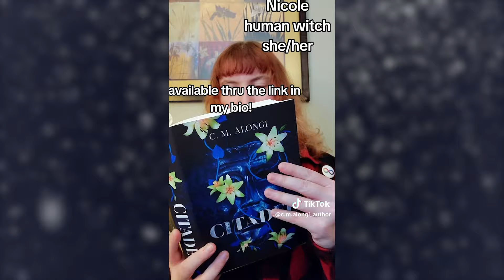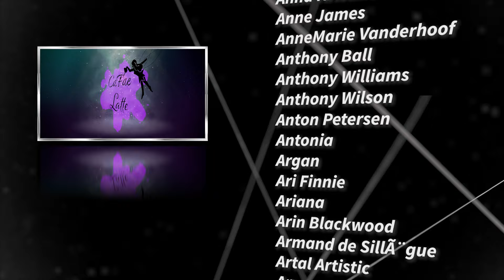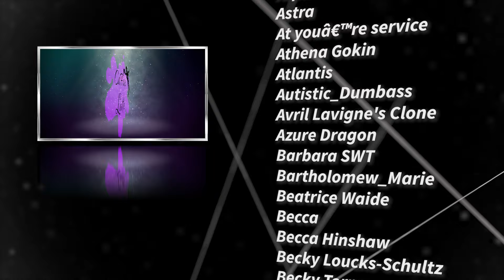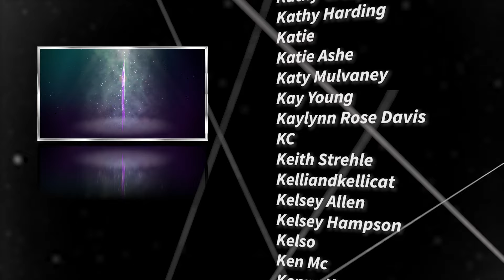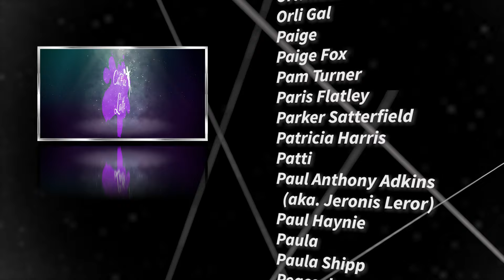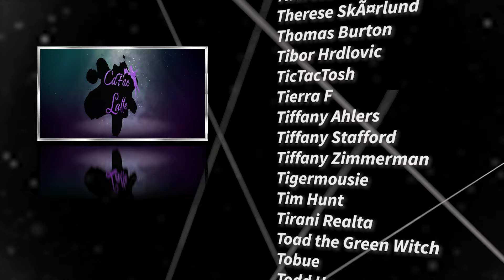CaFae Latte Season 36 - TikTok Compilation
The CaFae Crew faces blizzards, Karens, and driving tests!

ROAD QUEENS by MaryJanice Davidson:

TO KILL A NECROMANCER novella:

CITADEL sci-fi novel: